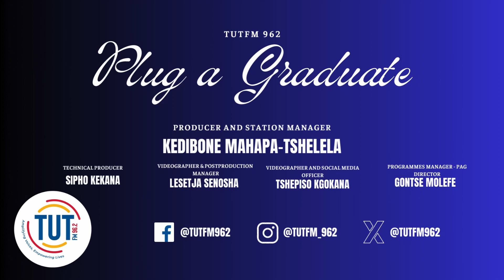Plug-A-Graduate: Insights from Mondli Soko, Founder & MD of The Genial| GroundBreakerShow |TUTFM96.2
🔌 Join us for a live episode of Plug-A-Graduate on the Ground Breaker Show with your host Obakeng Aubrey Moeketsi! Tune in as we welcome Mondli Soko, Founder and Managing Director of The Genial.

Gain valuable insights and inspiration from Mondli Soko as he shares his journey in entrepreneurship and leadership. Whether you're a recent graduate or an aspiring entrepreneur, this conversation will provide you with the knowledge and motivation to pursue your own path to success.

Stay updated and receive verified job posts by joining the Plug-A-Graduate WhatsApp Channel.

Event Details:
📅 Date: Wednesday, 07 August 2024
⏰ Time: 7 PM to 9 PM
📍 Location: Tshwane University of Technology
🎙️ Host: Obakeng Aubrey Moeketsi
👤 Guest: Mondli Soko, Founder and Managing Director of The Genial